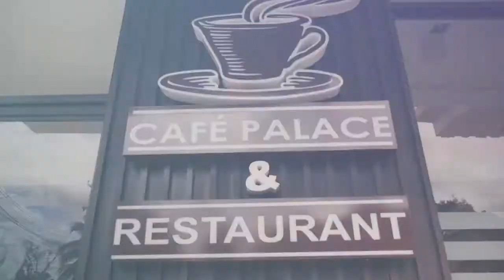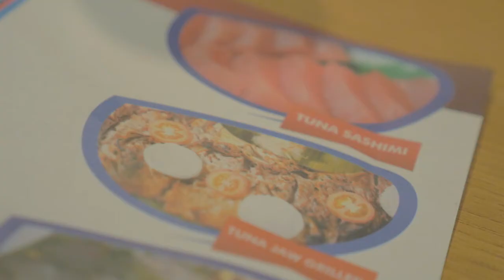Destination: Philippines / Day 4 / Family Reunion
A small snapshot from our huge family reunion day.

Filmed with GH4
Edited and graded in Adobe Premiere Pro